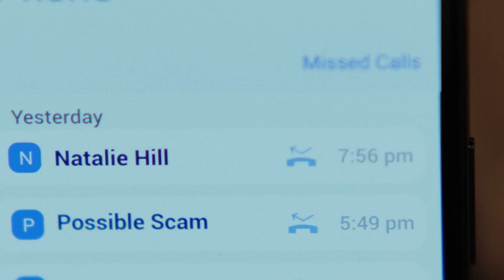Kerry Frances Poker Face Reel feat. Natasha Lyonne and Dascha Polanco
Scenes from Poker Face featuring actress Kerry Frances. Opposite Natasha Lyonne and Dascha Polanco, additionally starring Benjamin Bratt and Adrian Brody. Written and Directed by Rian Johnson.

Poker Face season 1 can be viewed in it's entirety on Peacock.

For work purposes only. Not to be used or copied in any way, edited or as-is.